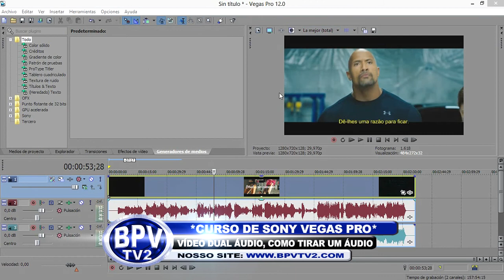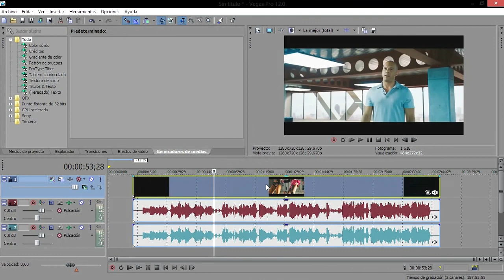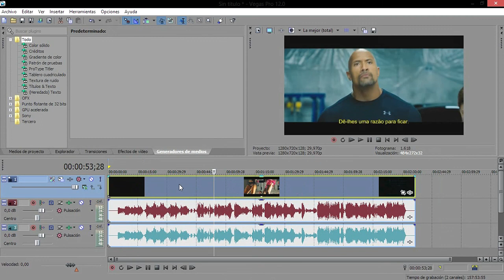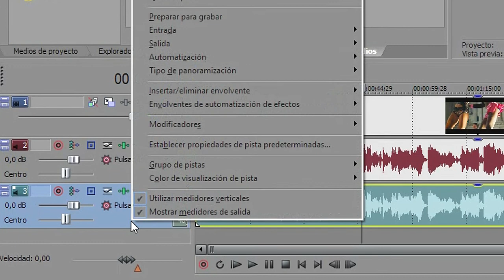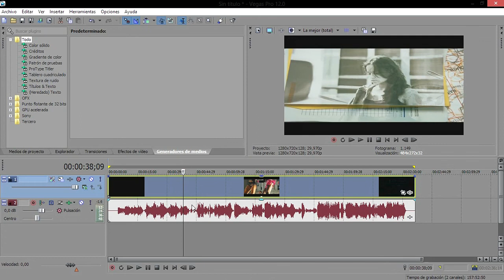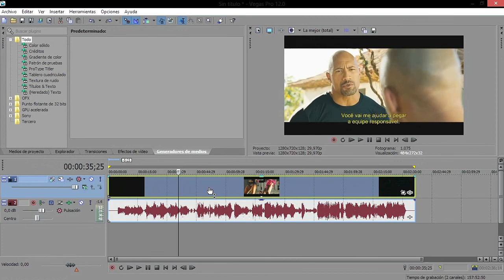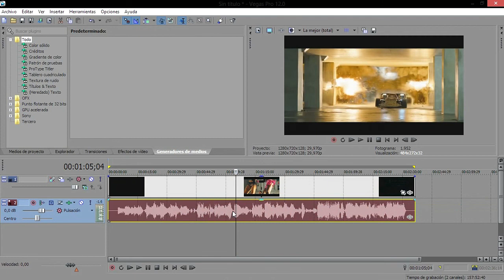Vídeo Dual Áudio, Como Tirar uma Pista de Áudio no Sony Vegas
*Arte*
LICENSE